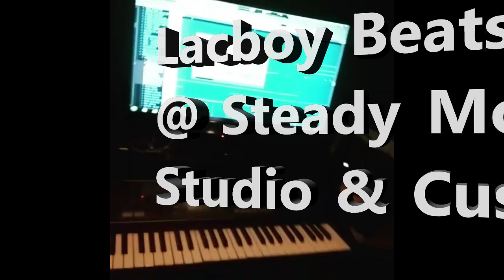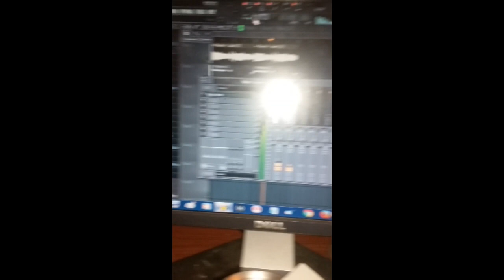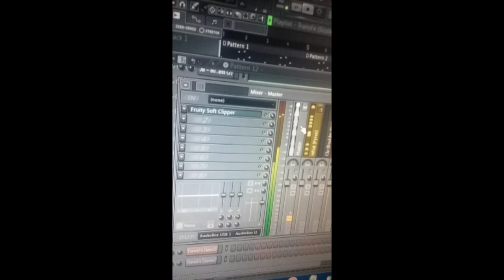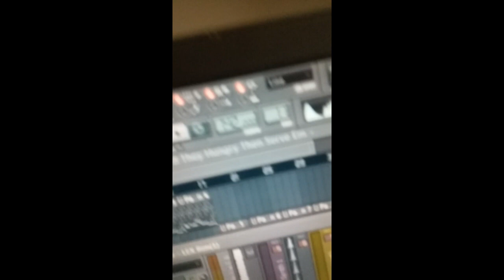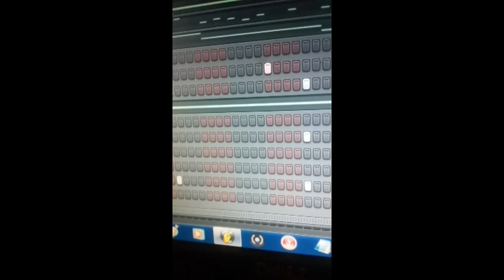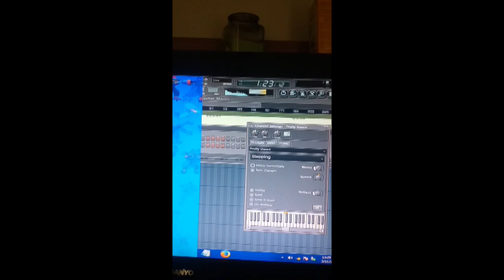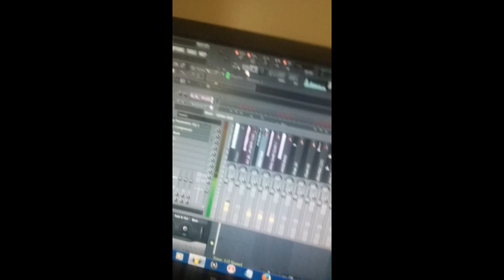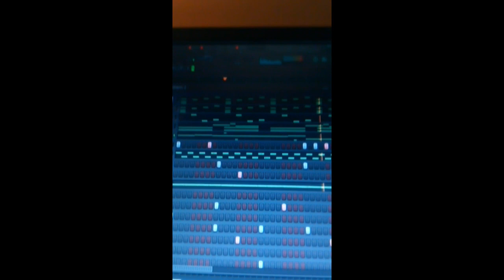Stoopisode 3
King Stoopid Stoopisode 3 Ft. King Stoopid, Lacboy Beats, Kaze Gunz